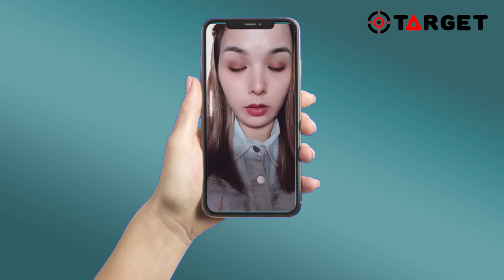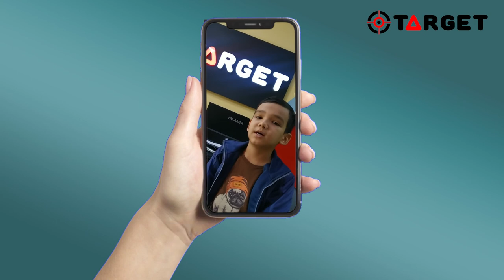Target | Feedback | Arab Tili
✨Arab Tili fanidan Online o'qib kelayotgan o'quvchilarimizning dars haqida fikrlari.

Aloqa uchun:
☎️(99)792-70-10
📲Konsultant_ArabTili